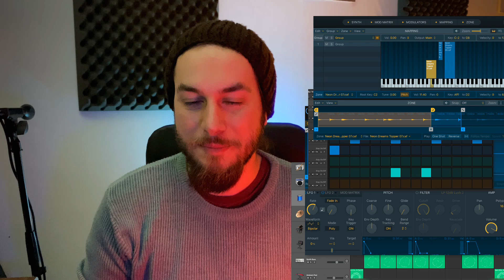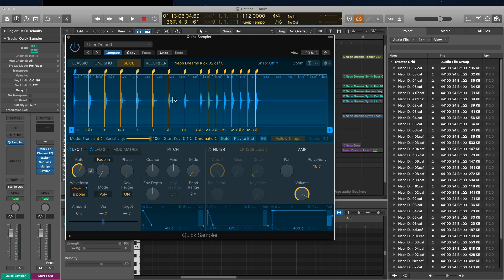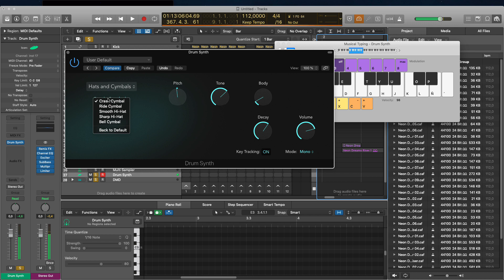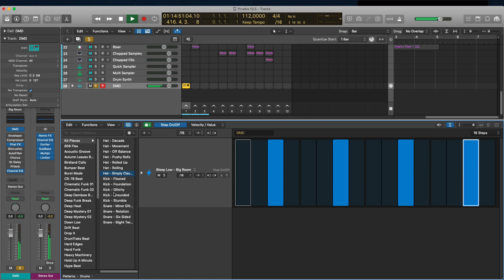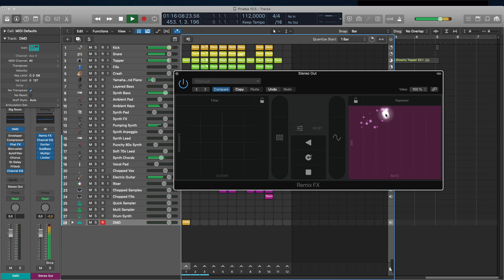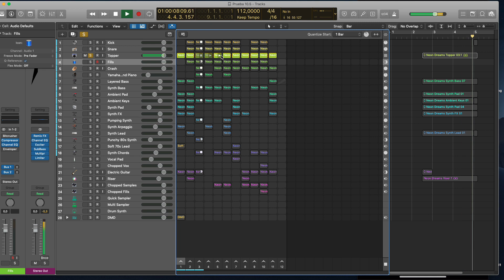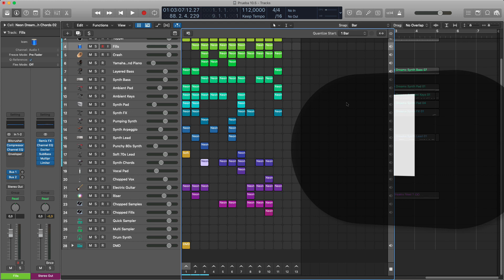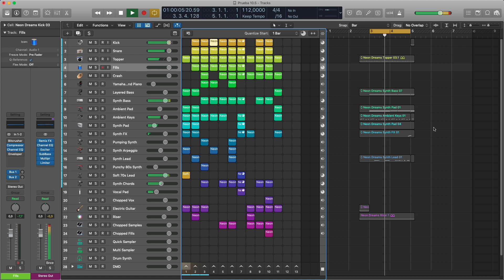[Logic Pro X] Nuevo 10.5 !! - TOP 10 - Live Looping, Nuevos SAMPLERS y DRUMS, Step Sequencer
Analizamos las 10 mejores nuevas funciones de la actualización 10.5 de Logic Pro X. Quick Sampler, Multi Sampler, Step Sequencer (por pasos), Drum machine Designer, Drum Synth, Live Loops y más!